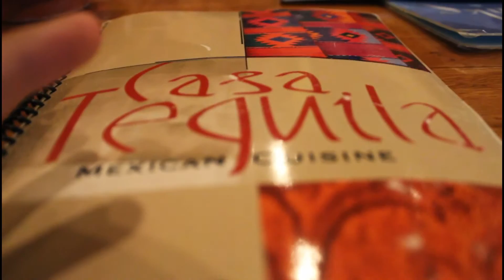Basic Sick Vlog#VlogDay78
So I'm Sick In This Vlog. And Going To The Performance Was Not What We Planned.